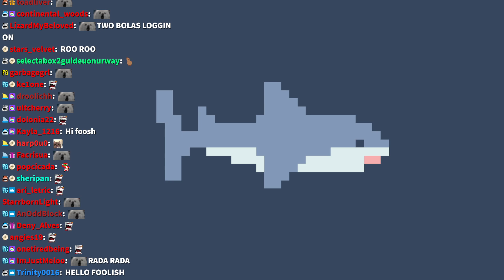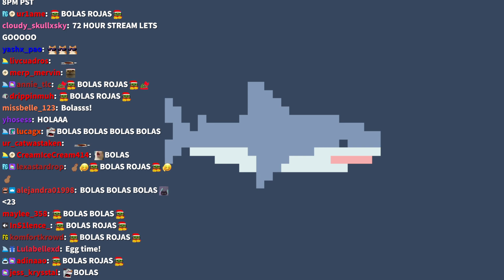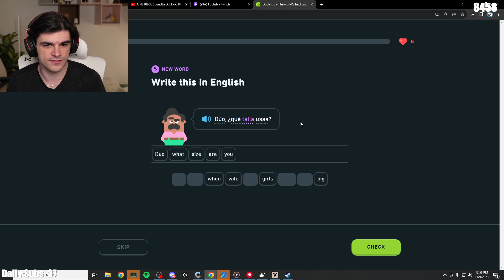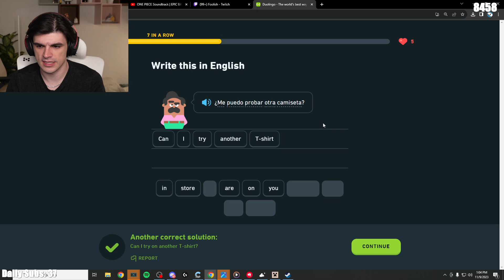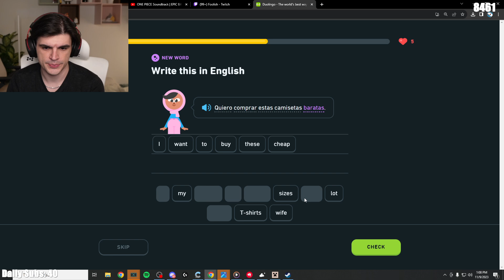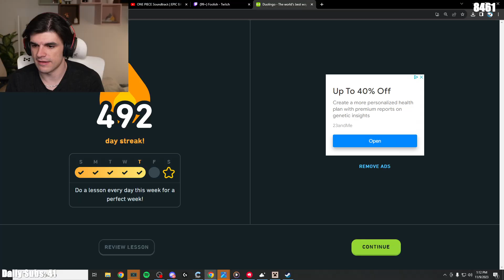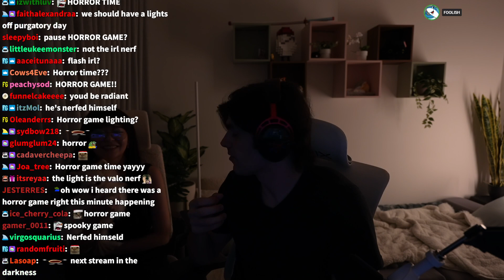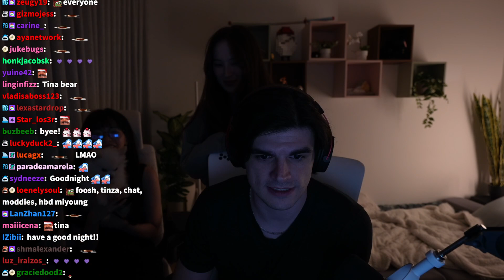NEW EGGS? (QSMP PURGATORY: DAY 6) & VALORANT w/ SHOTO, ETOILES, MIYOUNG & TINA - Foolish VOD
Title: 😠IT NEVER ENDS AHHHHHHHH | Q S M P😠

00:00:00 - Just Chatting
00:18:30 - Duolingo
00:33:50 - youtu.be/yVeyoV5ZyDw
00:39:44 - *PURGATORY DAY 6*
07:21:21 - Just Chatting (ft. Tubbo, BBH, Jaiden, Forever & Bagi)
07:36:36 - Just Chatting w/ Etoiles
07:43:14 - VC w/ Miyoung, Ludwig, Tina, Shoto & Etoiles
07:49:03 - Valorant w/ Miyoung, Tina, Shoto & Etoiles
09:31:10 - IRL w/ Miyoung & Nabi🐔